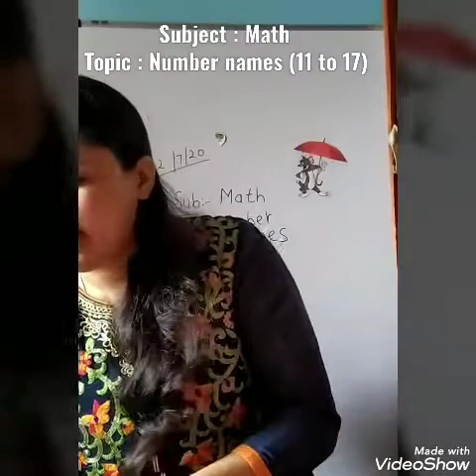Math number names (11 to 17)